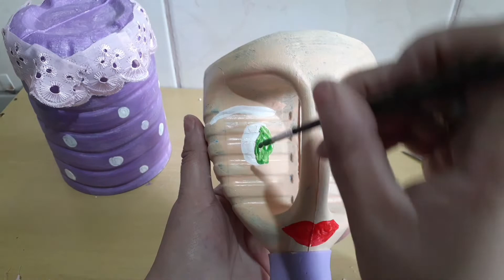DIY_COMO FAZER LINDA IDEIA COM GARRAFA DE ÁGUA SANITÁRIA